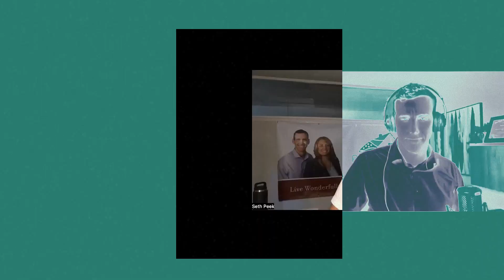How do Real Estate Agents Get Paid?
Seth and Harry discuss a variety of topics on this weeks videos ranging from how realtors and lenders get paid and how the NAR lawsuit could change buyers agent compensation. We also touch on a handful of other topics...

Seth Peek
Peek Realty
DRE# 02152940

Harry Bennet, Jr
Equity Reach Mortgage
NMLS: CA-DBO1973490